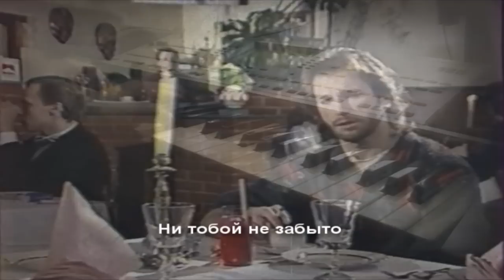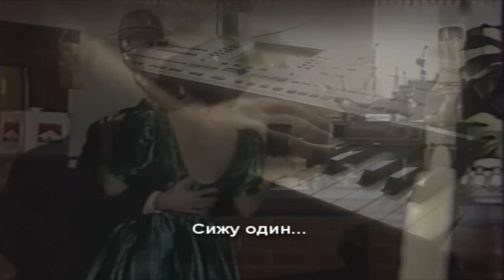Маленькое кафе [музыка: Игорь Крутой; кавер на Игоря Талькова]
by Andrew "J. Manginatti" Borisov. Использован видео клип "Маленькое кафе" (Игорь Тальков). Инструментальный кавер на песню "Маленькое кафе" Игоря Крутого.